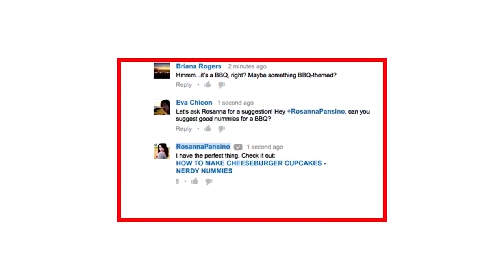Yoga Videos For Beginners In Telugu